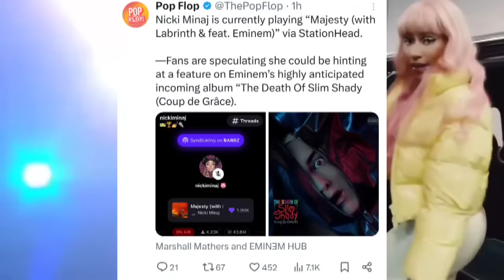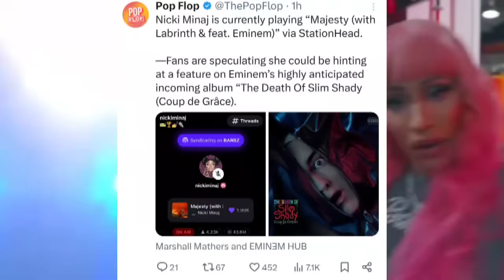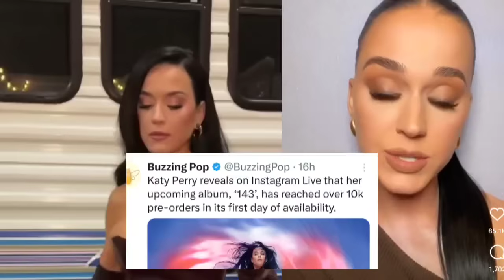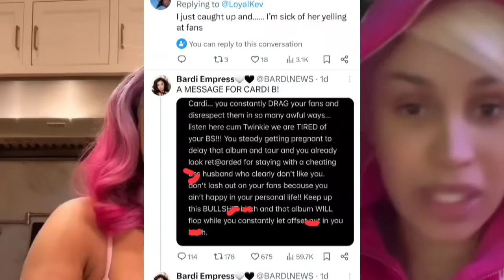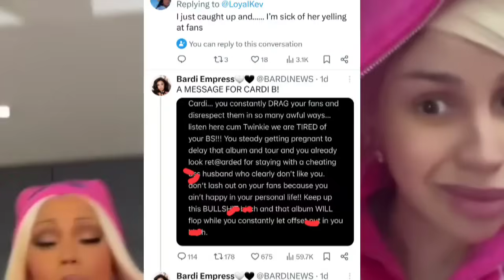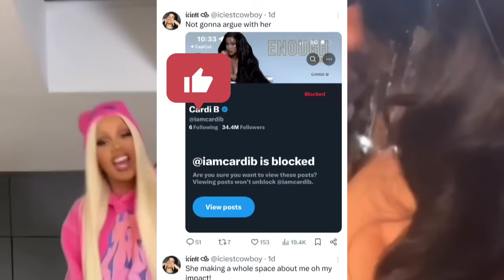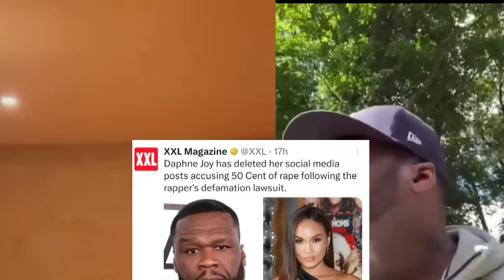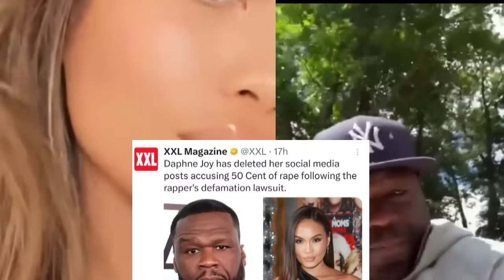‼️Joe Budden GIVES Nicki Minaj her FLOWERS! Eminem x Nicki Minaj, Cardi B Fans check her. Katy Perry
Joe Budden GIVES Nicki Minaj her FLOWERS! Eminem x Nicki Minaj, Cardi B Fans check her. Katy Perry album got 10k in pre-sales already. Zach Campbell speaks on Megan's self titled album.